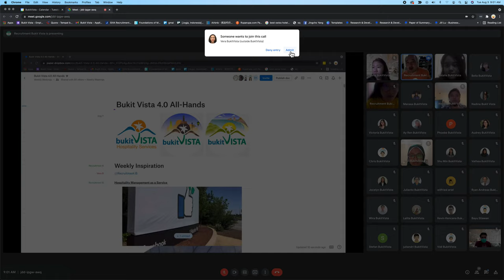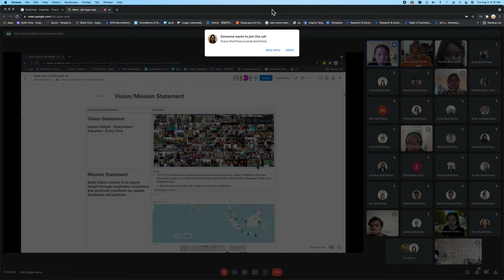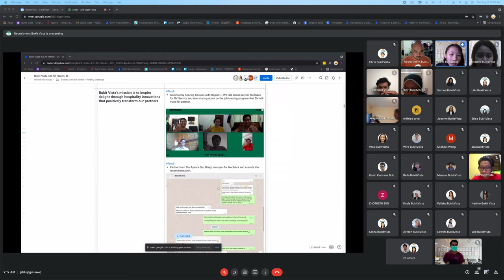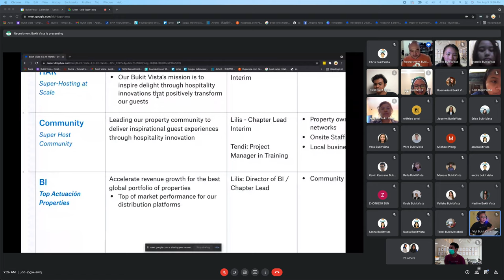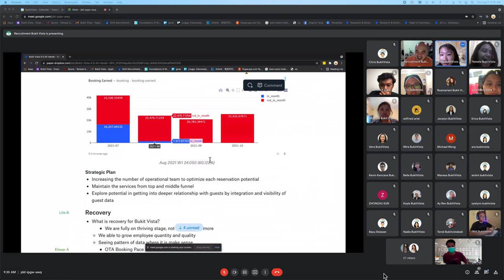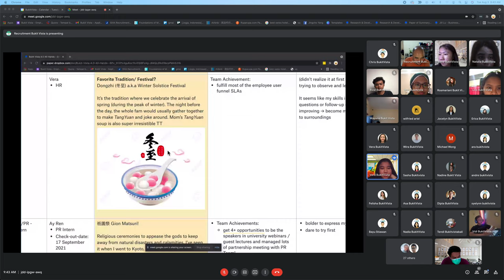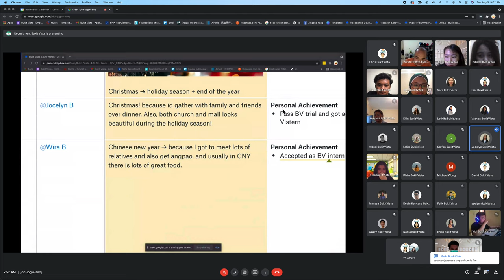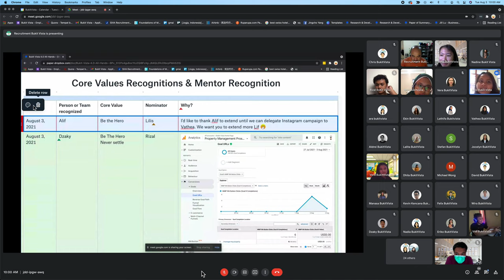Bukit Vista All Hands - 3rd of August 2021